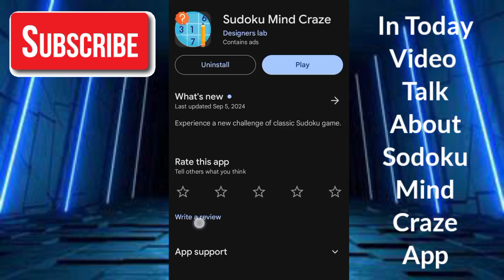Sudoku Mind Craze Game - Sudoku Mind Craze Real Or Fake - Sudoku Mind Craze Legit Ba